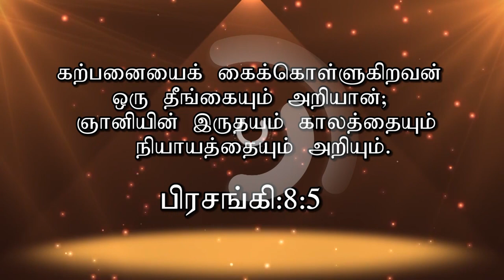UNIQUENESS OF JESUS 2247| SHORT MESSAGE | SIS.GEETHA NIXON | FORT OF PRAISE MINISTRIES